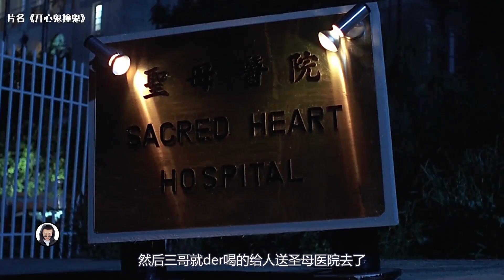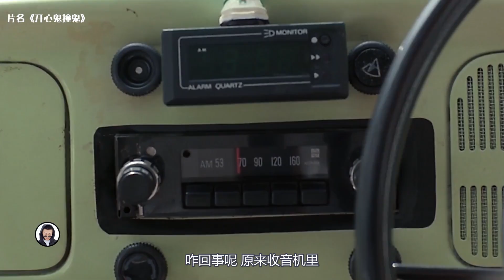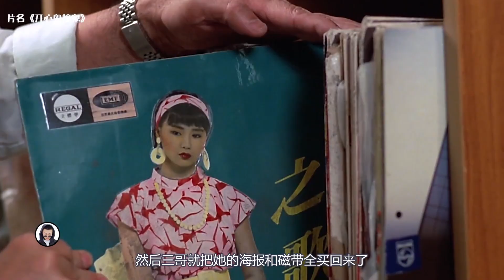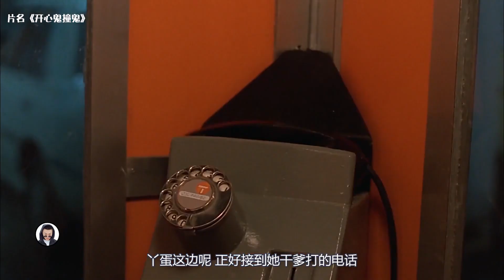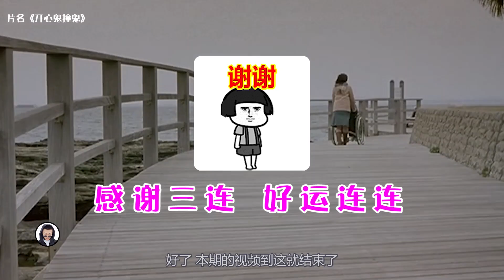用电笔刺激青蛙，没想到它竟然张嘴说话了！童年回忆《开心鬼撞鬼》| 神叨旭哥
一部30年的喜剧片《开心鬼撞鬼》，真是全程笑点！带你重温儿时经典喜剧片！

看电影 找旭哥 祝你买房又买车🎉